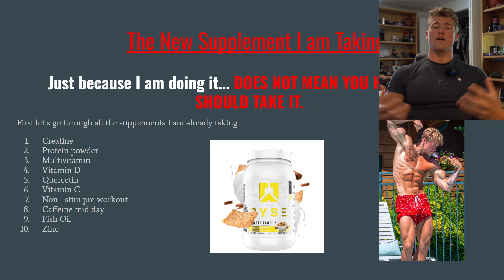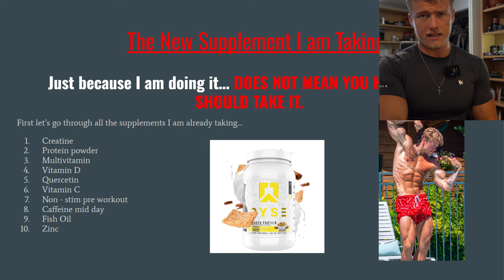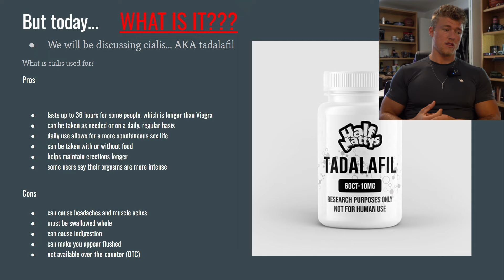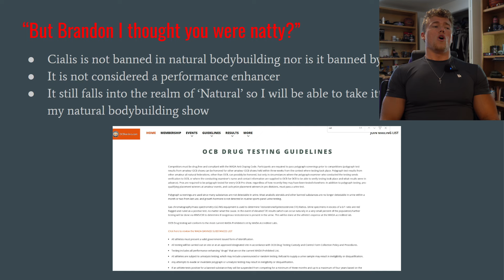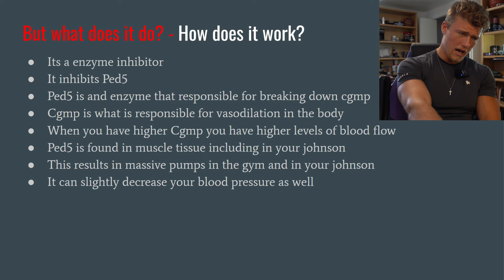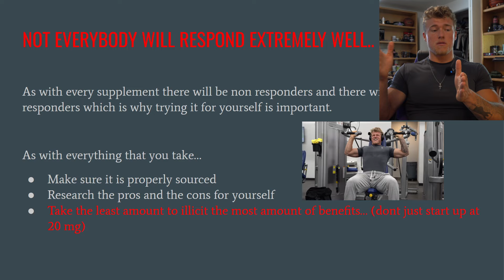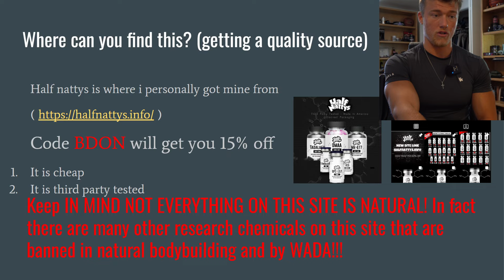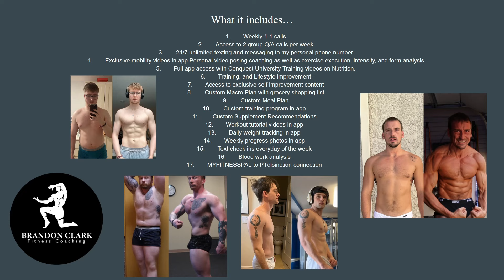The key to unlimited PUMPS... | The new Supplement I am taking (STILL NATTY)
Hope you guys find this video helpful and educational.

If you would like to try out the new supplement I have started taking you can go to

As with everything stay SAFE be WISE and DO YOUR OWN RESEARCH